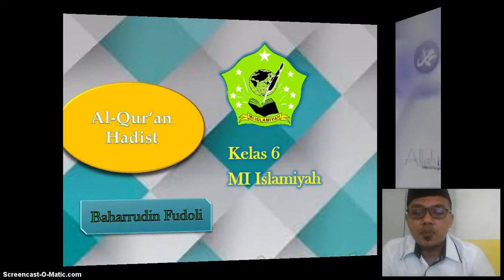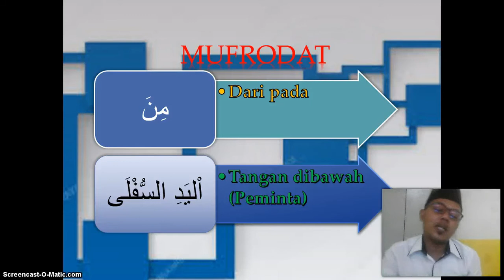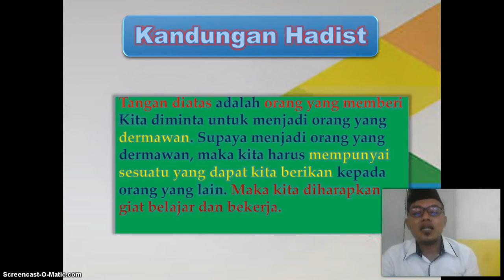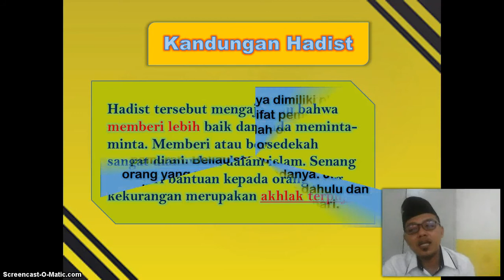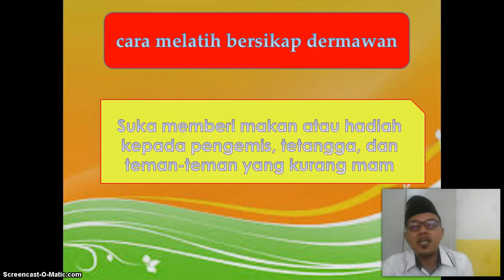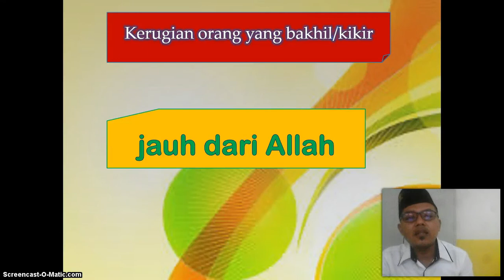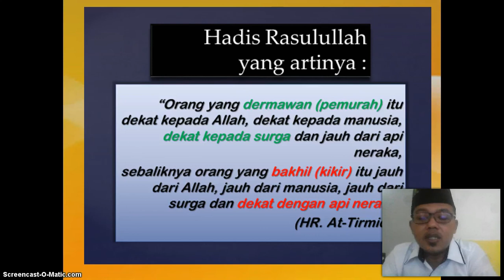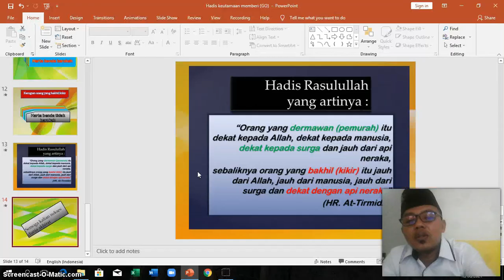BelajarbersamaSUKMA: Kelas 6 MI Islamiyah | Al-Qur'a Hadits | Hadits Tentang Memberi